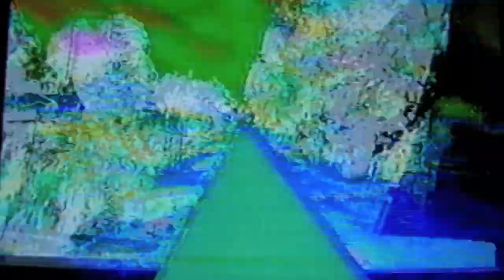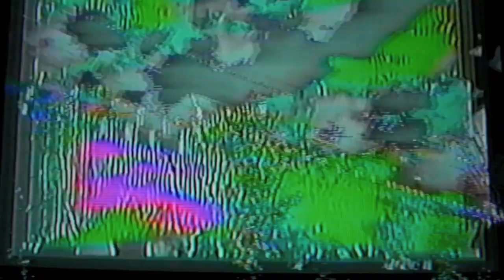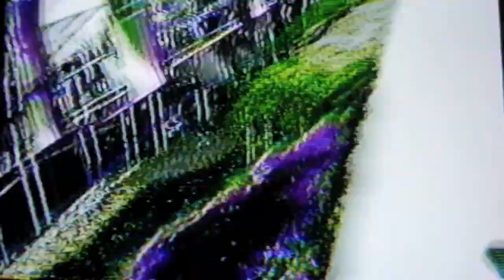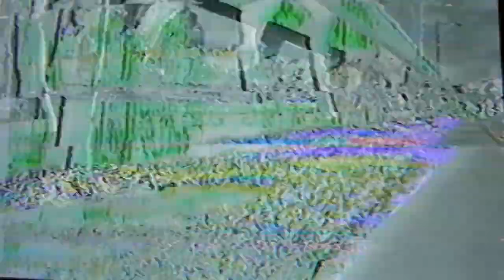mind-sick (cirklon jam first recording) - 磁鬼頻率